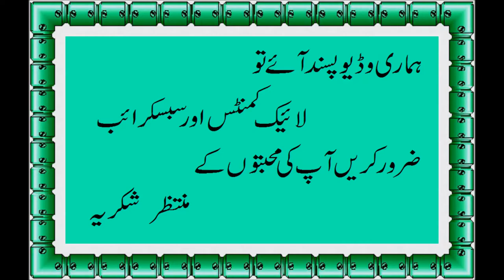Achari Gosht Recipe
Tag        Mix two tablespoon of masala with lemon juice and stuff it in red chillies.